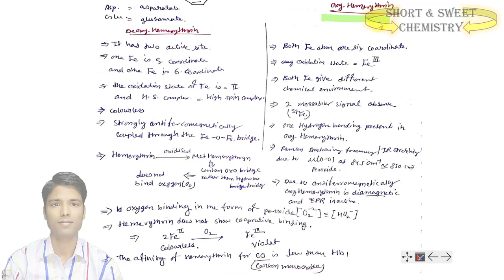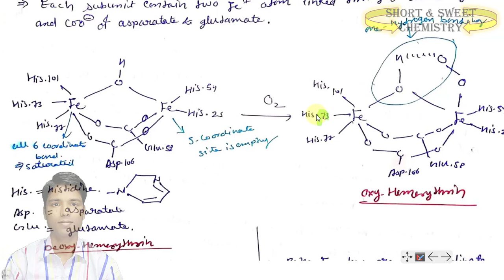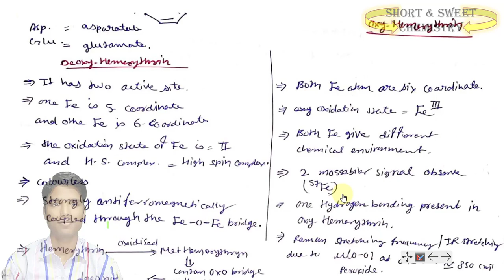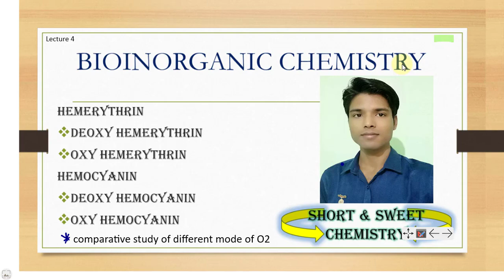(HINDI) LECTURE-4 HEMERYTHRIN & HEMOCYANIN BIOINORGANIC CHEMISTRY CSIR JRF NET & GATE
hemerythrin and hemocyanin structure and function are explain in easy way.